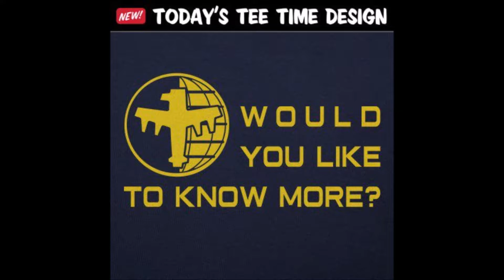Federal Network Nachrichten - Sondermeldung 06.10.2019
Die Aktuellen Meldungen im Überlick